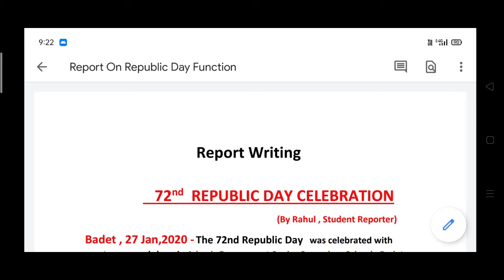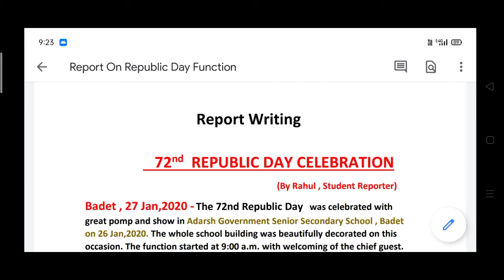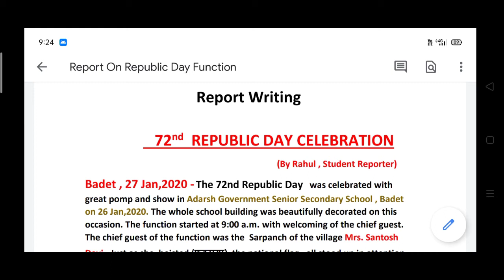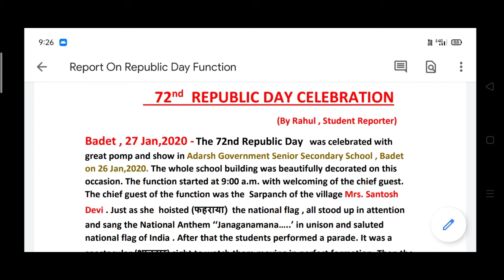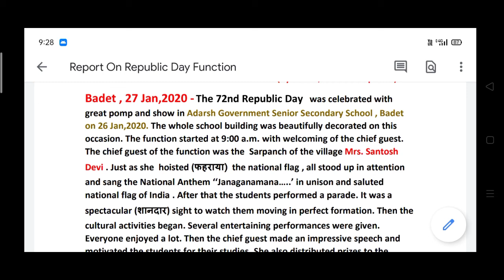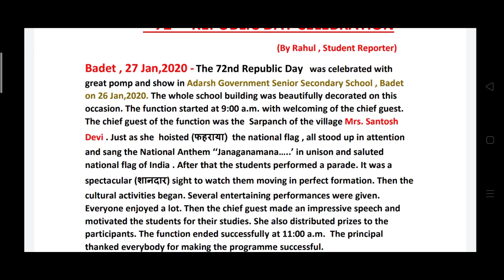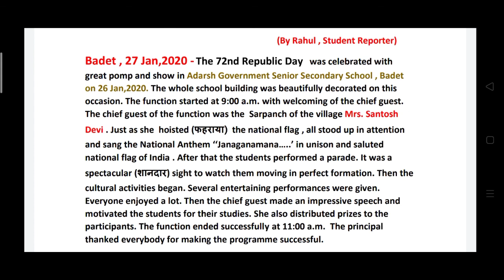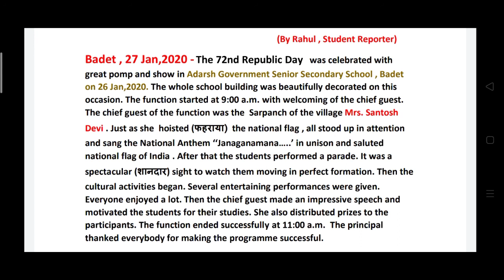REPORT ON REPUBLIC DAY FUNCTION । INDEPENDENCE DAY FUNCTION। REPORT WRITING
प्यारे विद्यार्थियों सभी प्रकार के Reports And Factual Description वाले वीडियो के लिंक नीचे दिए गए हैं इन लिंक को ओपन करें और वीडियो को देखें अगर वीडियो आपको पसंद आए तो चैनल को सब्सक्राइब करें, वीडियो को लाइक करें और दोस्तों में शेयर करें। धन्यवाद l

1.Format of report on event

2. Report on coronavirus

3. Report on annual function

4 Report On District Level Athletics Tournament -Report On District Level Football Tournament --Report on First ODI Cricket Match Between India and Australia (3 in 1)

6. Free EYE Operation Camp

7. Republic day function/Independence day function